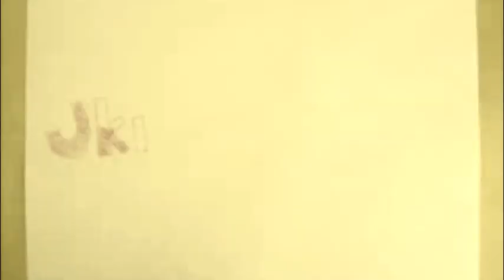NICE PACKAGE, BRITTANI!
Her package was quite nice.